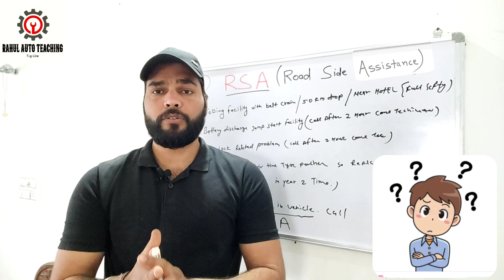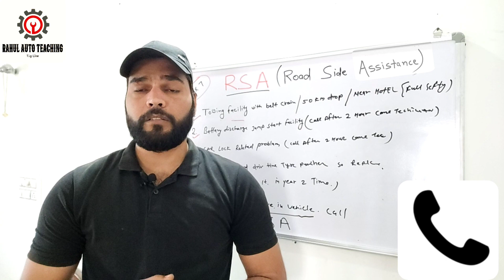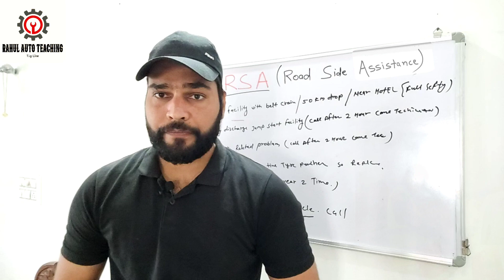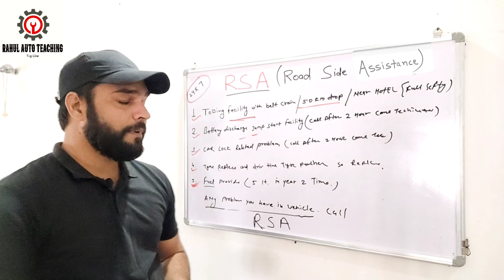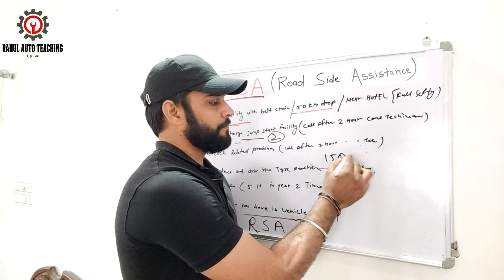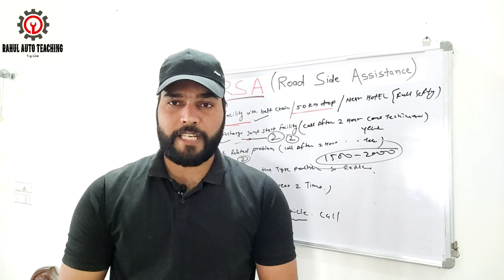RSA (Road side Assistance) लेना चाइए या नही जानिये!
RSA Laine ke fayde or nhi laine ke nuksan dono ke bare me btaya gya hai

benifit

1.towing facility jub apki gadi karab ho ya brake down ho jaye
accident ho jaye jub gadi drive nhi ki ja skti
2.jump start
3.fuel 5lt year me 2 bar jub driving ke smye fuel khatm ho jaye sal me 2 bar
4.tyre replace a.air nikl gyi ho b.punchar ho gya ho
5.key lock se releted problam

after call ke 2 hour me technician apke pass phuch jayega